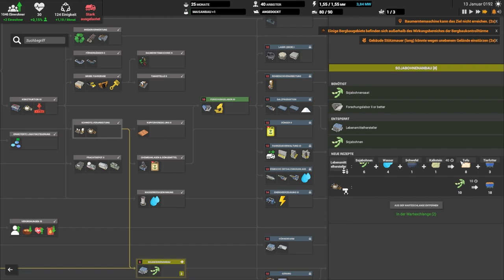Das Öl ist Leer // #033 // Captain of Industry